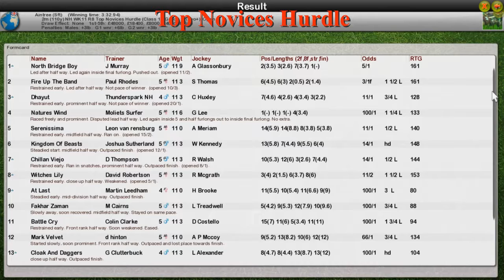NH WK11 R8 Top Novices Hurdle